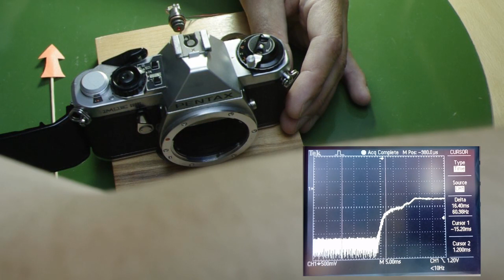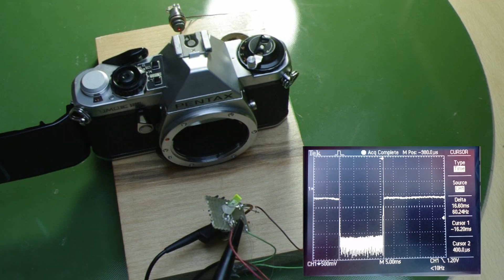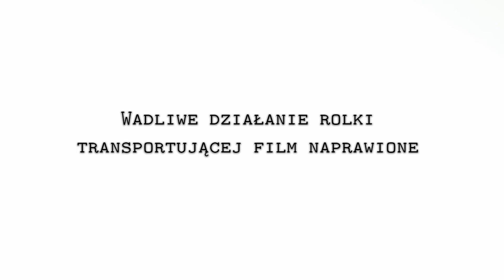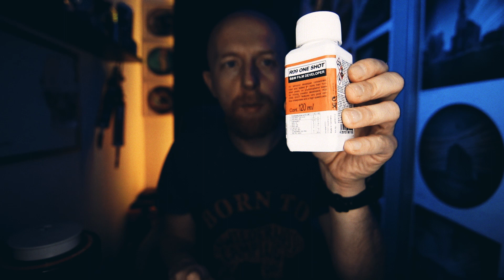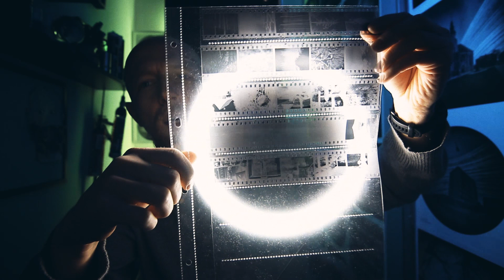Historia zepsutego Pentaxa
W dzisiejszym odcinku przetestujemy aparat Pentax ME Super który wrócił do mnie z naprawy. Ponad 4 lata aparat leżał i się kurzył u mnie w szafie, leżałby pewnie jeszcze dłużej, gdyby nie  zgłosił się do mnie Józek który postanowił podjąć się naprawy.
Link do kanału Józka: @SQ9JJX